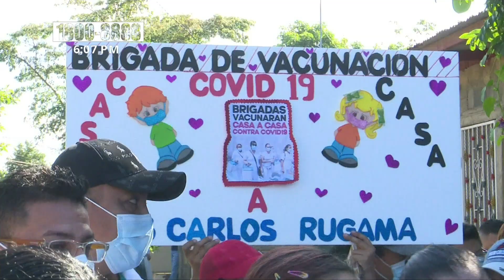Nicaragua inicia Jornada de Vacunación casa a casa contra el COVID-19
La voluntad política del Gobierno de Nicaragua es que ningún ciudadano se quede sin vacunar contra la COVID-19. Es por ello que el Ministerio de Salud (MINSA), inició esta mañana de jueves una nueva estrategia y es la visita casa a casa.

Se conformaron brigadas nacionales que reforzarán la vacunación voluntaria contra la COVID-19 en los departamentos de Nicaragua. Son grupos conformados por médicos, enfermeras y brigadistas de salud.

La doctora Sonia Castro, Ministra Asesora Presidencial en temas de salud y la doctora Carolina Dávila, ministra Asesora para asuntos del SILAIS Managua, encabezaron la brigada que inició en el barrio Milagro de Dios Distrito V de Managua.

Ciudadano postrado en cama recibe vacuna desde su hogar
Fotos: Ciudadano postrado en cama recibe vacuna desde su hogar/ TN8
«Las familias que no puedan llegar a nuestros puestos de salud nosotros estamos iniciando nuevas estrategias para que nadie se quede sin este importante beneficio que brinda nuestro buen Gobierno«; dijo la Doctora Sonia Castro, Asesora Presidencial en Temas de Salud.

Nicaragua avanza para inmunizar a toda la población contra el COVID-19
Los 150 trabajadores de salud esperan atender a más de 1 mil 500 personas entre jóvenes, adultos mayores y niños a partir de los 2 años.

«Serán distribuidos en equipos de tres y queremos explicarles que la vacuna es voluntaria y gratuita. También decirles cuáles podrían ser las reacciones comunes luego de aplicarse una vacuna»; comentó la doctora Castro.

Doña Sonia Maldonado, habitante del popular barrio Milagro de Dios, agradeció la visita de la brigada y no dudó en vacunar a sus tres nietos de 9, 4 y 7 años.

«Yo ya me vacuné, solo faltaban los niños por que yo los cuido mientras mi hija trabaja y estoy completamente agradecida por que ya vino la brigada hasta mi casa y ya no tuve que ir hasta el centro de salud»; comentó Maldonado.

«No habíamos podido llevar a mi papá al centro porque él está postrado en la cama, pero ya esto que están haciendo nos alegra mucho, este es un gran beneficio que le agradezco al presidente»; manifestó Sara García, habitante del barrio Milagro de Dios.

Además otra de las estrategias como parte del modelo comunitario que impulsa el MINSA es llegar a las comunidades más lejanas de Nicaragua.

Así mismo las autoridades del MINSA anunciaron que en las ferias de salud y en Mi Hospital en Mi comunidad se desarrollará la vacunación voluntaria.

Además se mantendrá habilitado en los 1 mil 87 puestos de salud establecidos la vacunación voluntaria.

El equipo médico que está al frente continuará atendiendo a la población con amor, calidad y calidez.